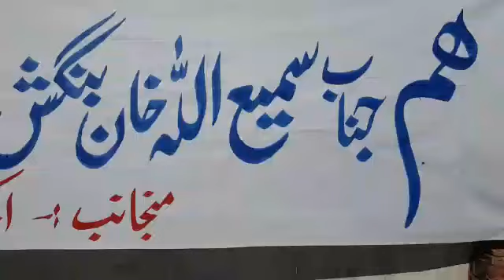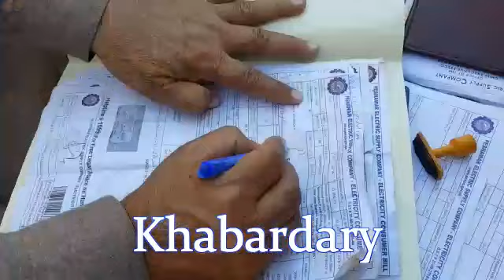چارسدہ: سمیع اللہ بنگش SE پیسکو نے شکایات سن کر موقع پر حل جبکہ بے بس افراد کو بل کے پیسے دیئے